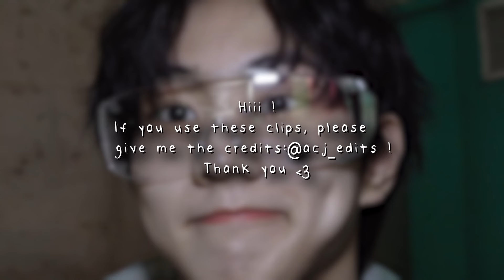[HD] Yang Jungwon - soft clips for editing | Scene pack #2 + MEGA LINK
some soft, cute clips of enhypen's Yang Jungwon that I use in my edits and thought that I'd share them with you ^^